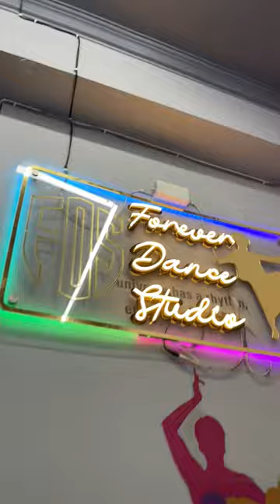medal (chandra brar) bhangra Tarun Arora New Punjabi song 202